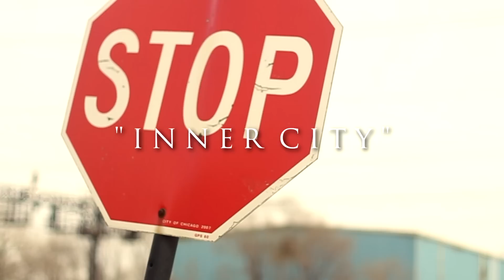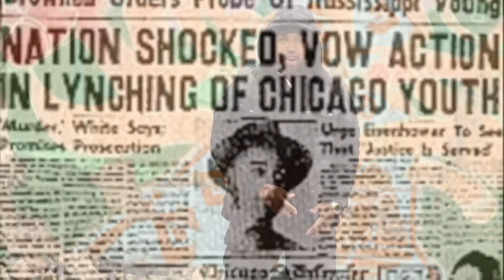P Mac - Inner City(Prod By J. Parker) | Shot